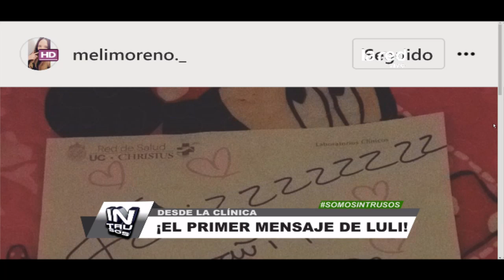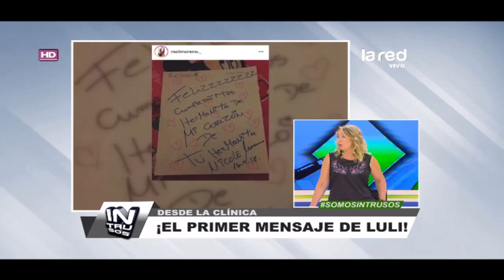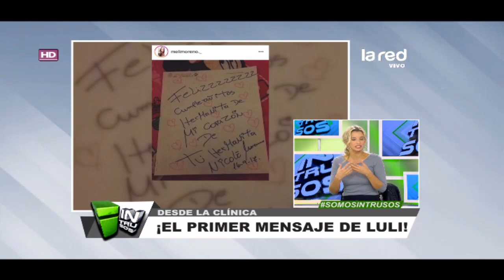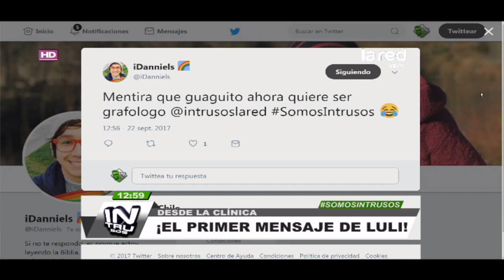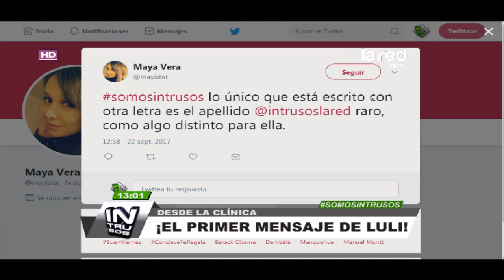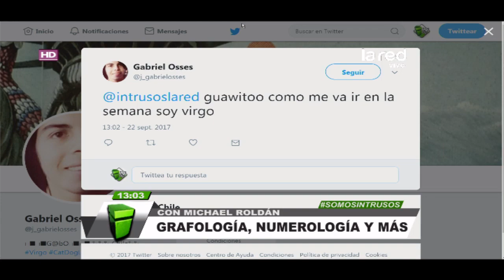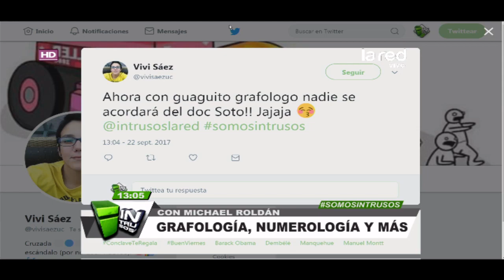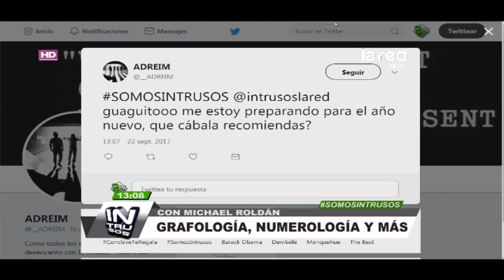El primer mensaje de Nicole Moreno desde la clínica que compartió su hermana en las redes sociales